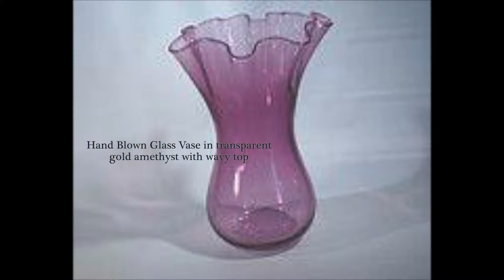John Lewis and Blown Glass Art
Watch as Max interviews the glass artist John Lewis, for his display at the Jacob Edwards Library@